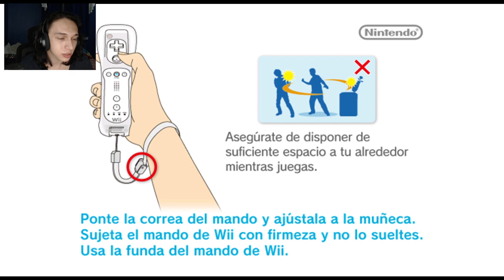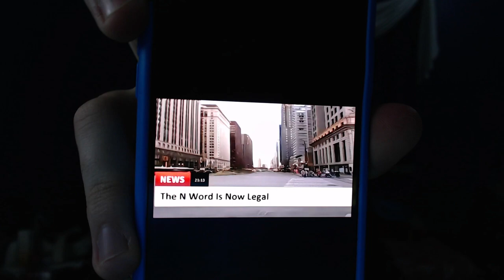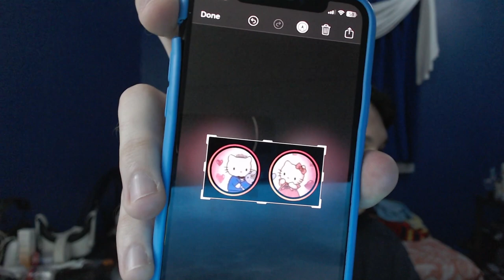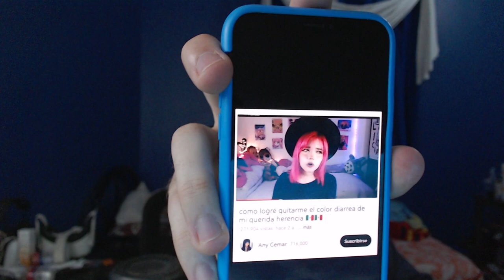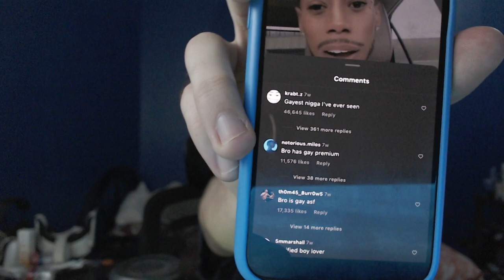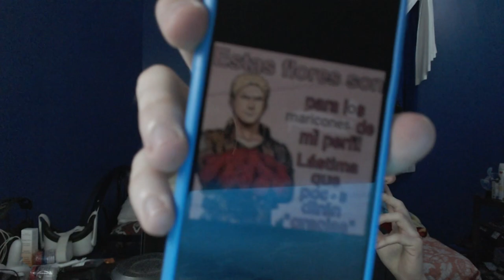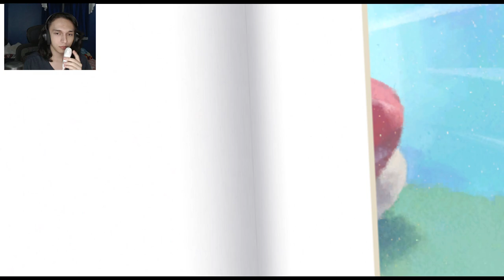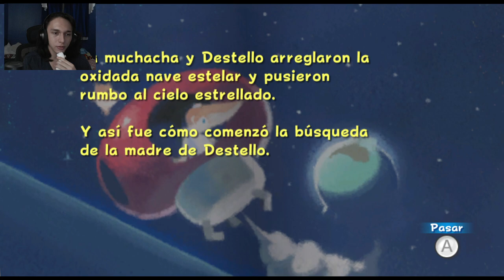Super Mario Galaxy #1